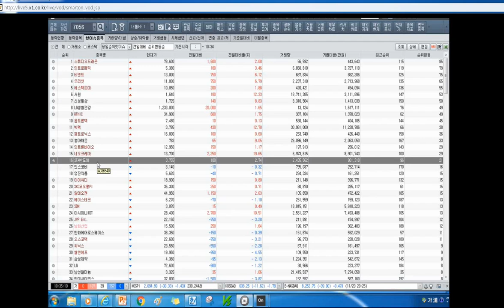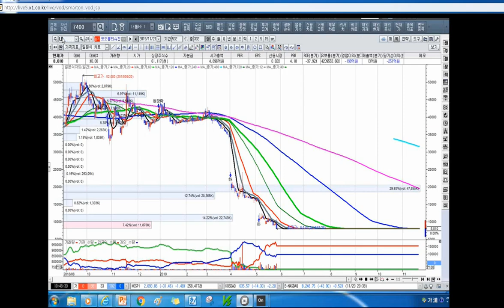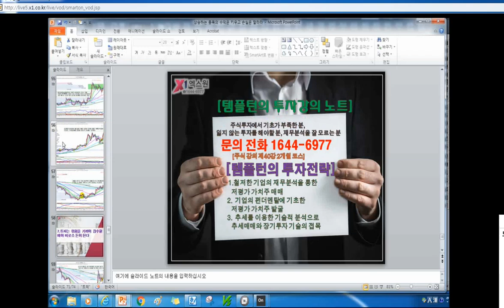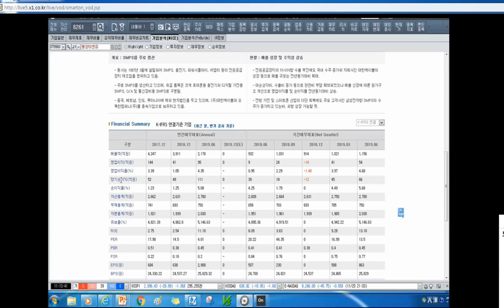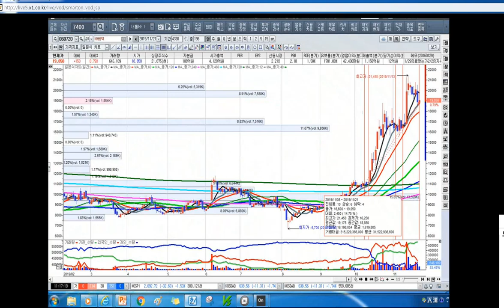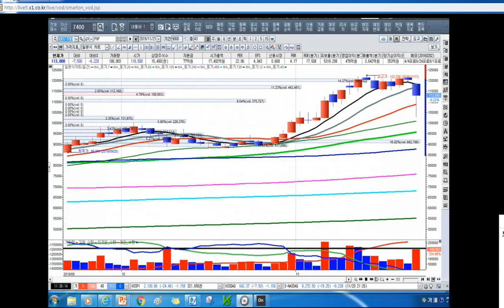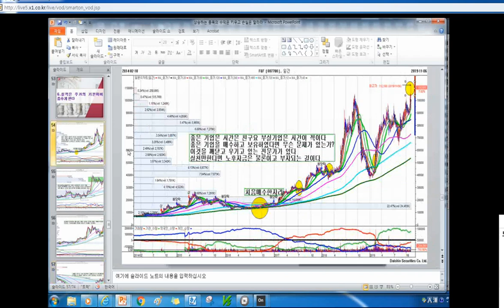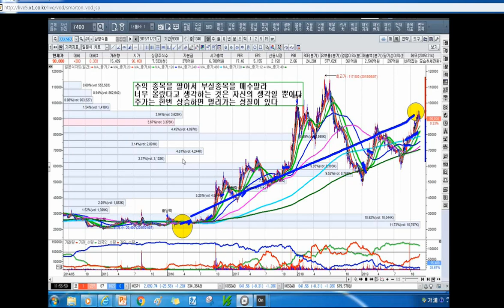[주식투자]전문가를 투자의 신으로 여기지 말라[2019.11.22]